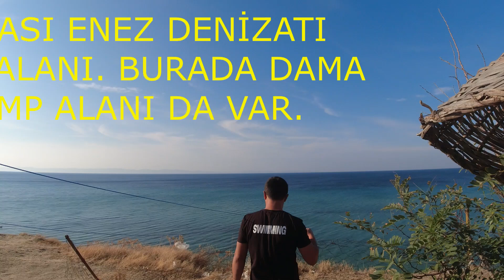EDİRNE KEŞAN ERİKLİ PLAJI MI? ENEZ KARAİNCİRLİ PLAJI MI? ENEZ'DE KAMP YAPTIM. ENEZ VE KEŞAN SAHİLİ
Erikli sahili ; Edirne Keşan Erikli plajı (sahili) vlog videom; Yüzme Bağımlısı Gezgin Edirne Enez, Keşan plajlarını geziyor. Keşan Erikli plajı (sahili) ve Enez Karaincirli Köyü plajı (sahili)  hakkında tüm detayları bu videoda sizlere tane tane anlattım. Çanakkale’ye de uğramak istiyorsanız Saros Körfezi’nde yüzmek için Güneyli Köyü ve Fatma Kadın koyu videolarıma da göz atabilirsiniz. Bol yüzmeli bir Enez Keşan Edirne plajları ve kamp alanı serisi olacak.

00:00 00:06 Giriş
00:07 00:34 Enez'deki kamp alanım
00:35 02:24 Enez Karaincirli Plajı
02:25 03:33 Keşan Erikli Sahili Otopark
03:34 06:48 Erikli Plajı
06:49 07:10 Şezlong Şemsiye Fiyatları
07:11 07:39 Market ve Kafeler

Edirne Keşan ve Enez’deki plajlardan Karaincirli Plajı,Pırlanta plajı, Altınkum Plajı, İtalyan Koyu, Gülçavuş ve Sultaniçe sahili,Mecidiye plajı ve hepsini tek tek gezip yüzebilirsiniz. Edirne Enez Keşan deniz tatili videomda detaylıca görebilirsiniz.

Eğer deniz tatili yapmayı düşünüyorsanız Türkiye’den başka bir ülkeye gitmenize gerek yok. 3 tarafı denizlerle çevrili güzel ülkemizde deniz,kum ve güneş deyince aklımıza direkt olarak Bodrum,Fethiye,Marmaris ve Antalya plajları geliyor. Haklısınız. Nasıl gelmesin? Çok güzel yerleri var. Fakat benim buralara gidecek ne zamanım var ne de bütçem var diyorsanız işte size Saros Körfezi’nin eşsiz güzelliği Erikli plajı.

Trakya’nın Ege’si, Ege’nin de incisi Erikli sahili Türkiye’nin Maldivleri mi gerçekten? Edirne’nin Keşan ilçesine bağlı olan Erikli sahilinin Ege Denizi’ne kıyısı olması ise çok büyük bir nimet. Neden mi? Enez ve Keşan plajları size dalgasız,tertemiz ve berrak sular sunuyor.

Erikli Plajı Ücretli Mi?
Hayır burası halk plajı ama özel işletmeler de mevcut.

Erikli Sahil İstanbul Arası Kaç Km? Kaç Saat?
Ben İstanbul Çekmeköy’den 4 saatte gitmiştim. 350 km civarı sürmüştü.

Erikli Plajı Nerede?
Keşan ilçesine bağlı bir köy olan Erikli Köyü'ne 2,5 kilometrelik mesafede bulunan Erikli Plajı, Saros Körfezi'nde bulunan, mavi bayraklı bir plajdır. Erikli Sahili, Trakya'da bulunan Ege Denizi sahil şeritlerindendir.

Erikli Plajı'nın Suyu Soğuk Mu?
İdeal deniz suyu sıcaklığına Temmuz Ağustos aylarında ulaşıyor. Saros Körfezi’nin genel özelliği bu şekilde.

Erikli Sahilinin Denizi Nasıl?
Erikli plajının denizin dibi kumluk ve denizi sığ. Plajı da oldukça uzun ve plaj da kumluk. Dönem dönem yosunları da görenler var. Keşan plajı genel olarak temiz diyebilirim.

Erikli Plajı’nda Şezlong Şemsiye Fiyatları
Erikli plajında 2 şezlong 1 şemsiye 300 TL.

Erikli Sahilinde Loca Fiyatları
Erikli’de bulunan Flamingo Beach özel bir işletme ve sadece burayı yakından görmüştüm. Loca fiyatları ise 2000 TL. Burası çok sakin oluyor. Flamingo Beach’e giriş ücretli.

Market var mı? Fiyatları
Plajın hemen arkasında Migros market var ve içerisinde aradığınız herşey mevcut olup normal fiyatlar uygulanmaktadır.

Kendi Şemsiyenizi Getirebiliyor Musunuz?
Erikli halk plajında illaki şezlong şemsiye kiralamanız şart değil. Katlanır sandalye ve şemsiyelerini götürenleri gördüm.

Dışarıdan Yiyecek İçecek Getirme
Dışarıdan istediğiniz yiyecek ve içeceği Erikli plajına sokabilirsiniz.

Erikli Plajı'nda Duş Soyunma Kabinleri ve Tuvalet
Ben merkezde bulunan bir işletmede duş ve tuvalet ihtiyacımı görmüştüm. Fakat plajda da varmış fakat ben göremediğim için merkezde gittim.

Erikli Plajı Keşan Otopark Fiyatları
Keşan Erikli sahilinin hemen arkasında ücretsiz otopark mevcut.

Keşan Erikli Plajı’nın Olumsuz yanları
Aşırı kalabalık ve dönemsel olarak hem plajı hem denizi kirleniyor. Tuvalet ve duş ücretli.

Erikli'de Konaklama Otel fiyatları Çadır Kamp
Erikli plajında kamp yapmak yasak. Ben Enez Denizatı Camping’de kamp yapmıştım. Burası Erikli plajına 45 dakika olsa da Denizatı kamp alanının hemen yanındaki Karaincirli Plajı aşırı sakin bir yer ve Erikli plajından çok daha temiz.
Keşan’daki kamp alanlarının internetteki yorumları hiç hoşuma gitmedi. Keşan’daki otel fiyatları ise 1500 TL ile 5000 TL arasında değişkenlik gösteriyor. Ayrıca Erikli’de günlük kiralık evler var. Eğer kalabalık bir grup gidecekseniz günlük ev kiralamanızı tavsiye ederim.

Erikli Sahili Çocuklu Aileler İçin Uygun Mu?
Evet. Bir çok çocuklu aile gördüm ve güvenle gelebilirsiniz.

Erikli Sahili Yorumlarım
Hafta sonu eğer mümkünse gitmeyin. İnanılmaz bir kalabalık. Özellikle bayramlarda ve özel günlerde iğne atsanız yere düşmüyor.
Katlanır sandalye ve şemsiye götürün. Şezlong şemsiye fiyatları pahalı.
Sakin bir yer arıyorsanız Flamingo Beach Erikli’de hemen onun yanı oldukça sakin bir yer ben orayı tercih etmiştim.
Kafe ve restoran sorunu yok.